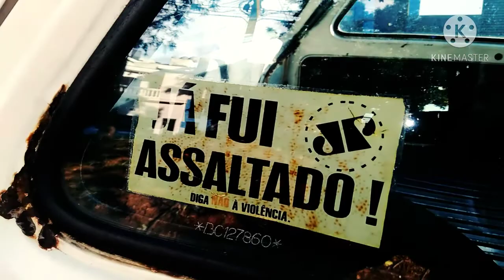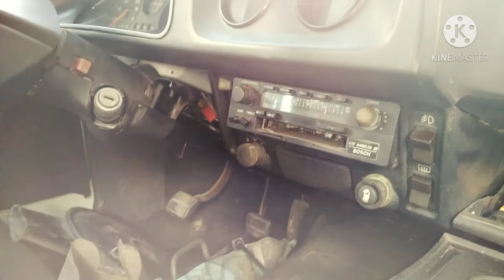Top Carros anos 80 | Resgate Marajó abandonada 12 anos | Chevette Station Wagon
E aí Zeronovers!!!

Nesse vídeo, vamos mostrar uma Chevrolet Marajó que pertenceu ao avô de um inscrito e amigo, o carro ficou durante 12 anos abandonado na rua...

Imaginem o cárter desse carro depois de 12 anos com o mesmo óleo!!!

Então agora, essa Station Wagon vai passar por uma série de intervenções para ganhar vida novamente.